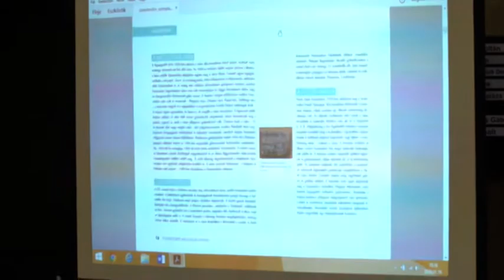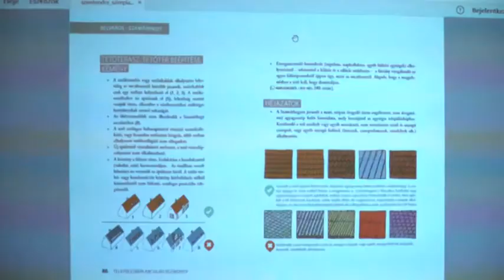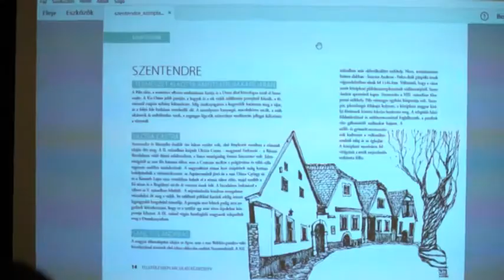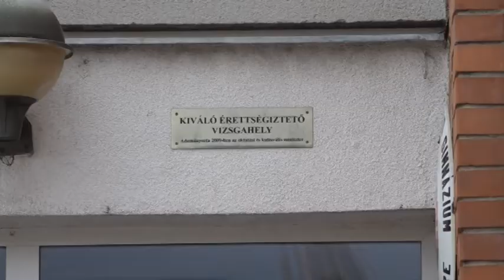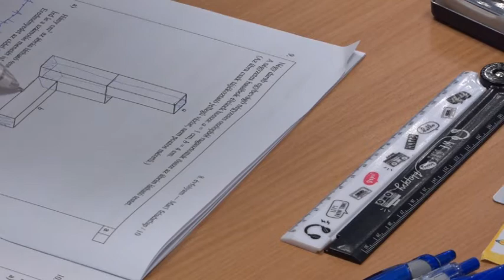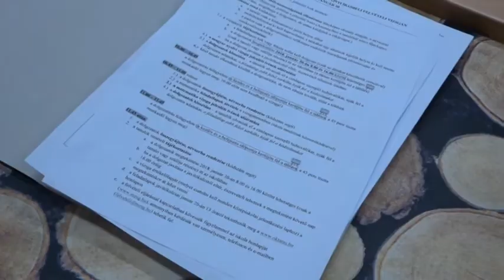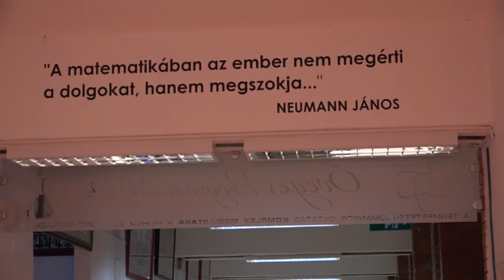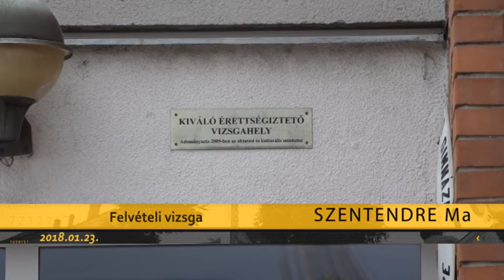Szentendre MA / TV Szentendre / 2018.01.23.